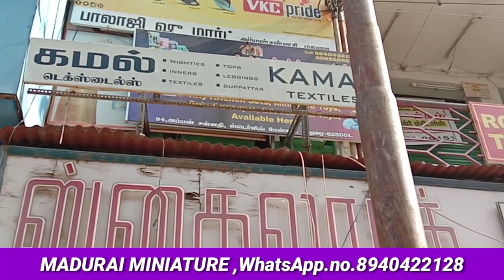சுட்டி குழந்தைகள் விளையாட குட்டி பாத்திரங்கள்|| Madurai Miniature Toys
Miniature cooking Toys for kids - Miniature Toy kitchen set cooking playset For children - - Miniature cooking
Tiny Fridge,Tiny Wardrobe ,Tiny Kitchen items ,Il kids kitchen set

Location: Madurai Miniature Toys
                 94, அம்மன் சன்னதி,
                 ஸ்டெர்லிங் மேன்சன்
                 மதுரை-625001